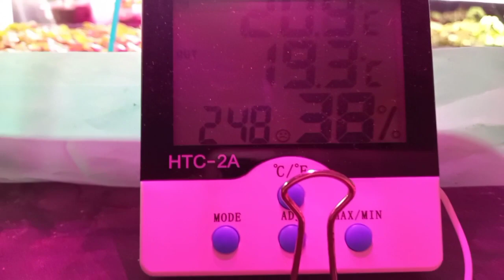Петуния разных сроков посева: перевалка и дальнейший уход.